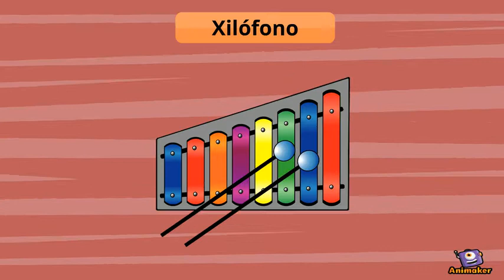Instrumentos de Percusión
Animated Video created using Animaker Educación Musical